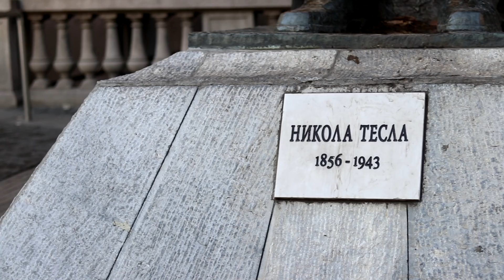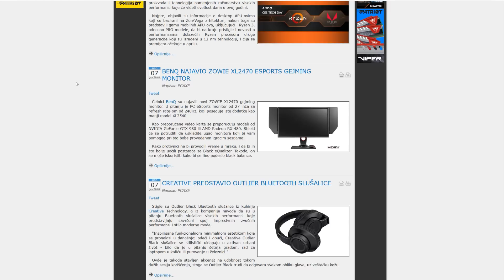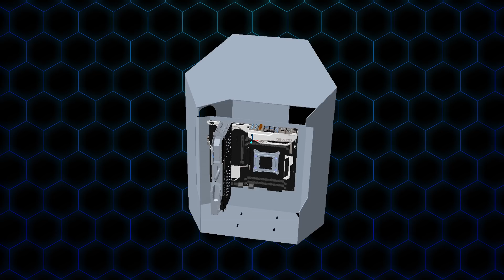PROJECT AXE-R EP01 - NO EXCUSES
Uključite CC za prevod i izaberite srpski.
English description: Project AXE-R - Custom High End Desktop PC, and this is the first episode of the series. I want to share the AXE-R story with you. And what a story shall that be! I want you to realize that developing something like this isn't quite simple anywhere in the world, especially not in Serbia. I wish to share my ups and downs, and every detail. I want to inspire you. I guarantee you that you will learn plenty about life too throughout this series.
Srpski opis: Projekat AXE-R - Custom High End Desktop PC i ovo je prva epizoda ovog serijala. Želim da sa vama podelim AXE-R priču. Ooo i to kakva priča! Želim da shvatite da napraviti ovako nešto nije jednostavno bilo gde u svetu, a posebno ne u Srbiji. Želim da sa vama podelim sve uspone i padove, svaki detalj. Želim da vas inspirišem. Garantujem vam da ćete naučiti i mnogo o životu kroz ovaj serijl.